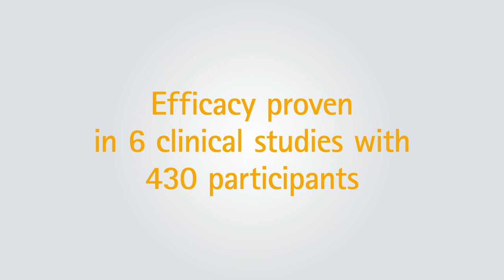10 years of VERISOL®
We are celebrating 10 years of VERISOL® - the number 1 ingredient in the nutricosmetics market since 2012!